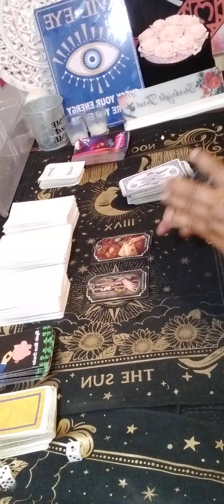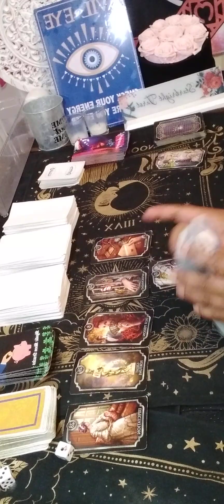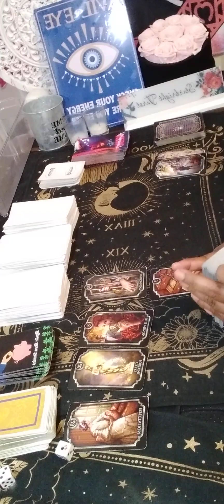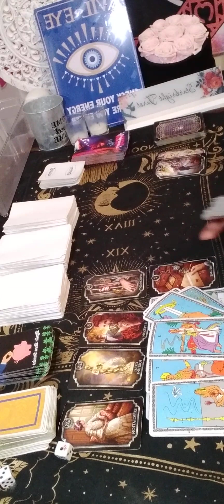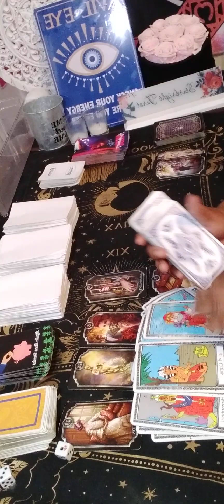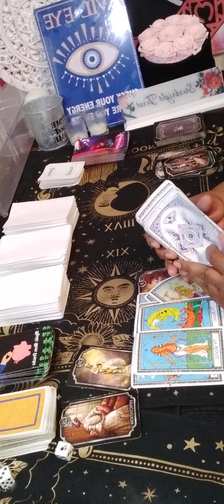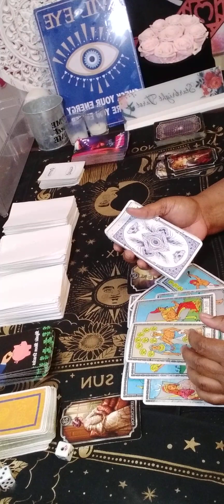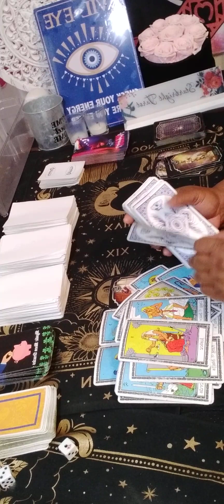AQUARIUS 👰 🤵 ahead,your ex getting jealous,great fortune & someone that's lock up/stuck wants you!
Or

For a reading I charge

20 minutes $80.00

30 minutes $112.00

 Or

What I need from you, your name date of birth, city and state and zodiac sign and your person information. What questions you want answers. Three major questions please.Turn around time is 3 to 12 hours, If it is after 3pm you will receive it the next day.I will start back during readings at 11am. please do not ask what month and date this person will  return to you . I do not give people date and time because it will take to long.

aquarius

aquarius tarot

cancer tarot

aquarius today

aquarius january 2024 tarot reading

aquarius love

aquarius tarot january 2024

aquarius tarot reading for today

gemini tarot

aquarius january 2024 tarot

aquarius tarot

cancer tarot

capricorn

aquarius tarot

aries reading 2024

cancer tarot

gemini

aquarius 2024

aquarius latest tarot reading

aquarius love horoscope

aquarius january 2024 horoscope

gemini tarot

sagittarius tarot

aquarius 2024 january

aquarius 2024

horoscope for aquarius

January aquarius 2024

aquarius tarot

aquarius horoscope

psychics

tarot readings

psychic reading

psychic medium

tarot reader

psychic readers

Tarot reader

psychic development

psychics readings

psychic reading

psychic services
best psychic reading
starbrighttarot awakening
august cancer
latest sagittarius 2024
new love
January 6 2024
January 6

Collective

Regret

Feeling

Communication

Intimate relationship

Will

Feeling

Wish

Soulmate

Message

Need

Communication

For legal proposes these video are meant for enter tainment. This is my personal opinions.